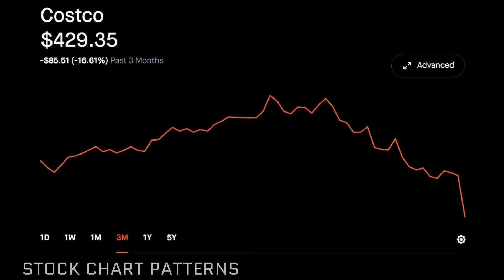Costco Wholesale Corporation (COST) STOCK PRICE DOWN (-12.35%) Today as INVESTORS are fearful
Robinhood Stock Market Price Investing. Costco Wholesale Corporation (COST) STOCK PRICE DOWN (-12.35%) Today as INVESTORS are fearful